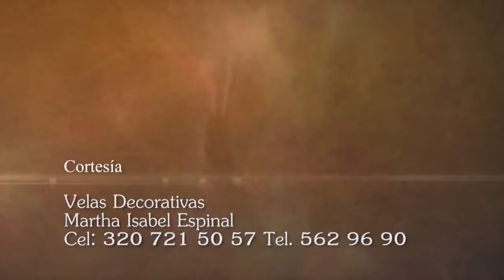Adoración al Santísimo Miércoles 8 Mayo de 2024, Padre Wilson Lopera 🙏 Ora Con Dios